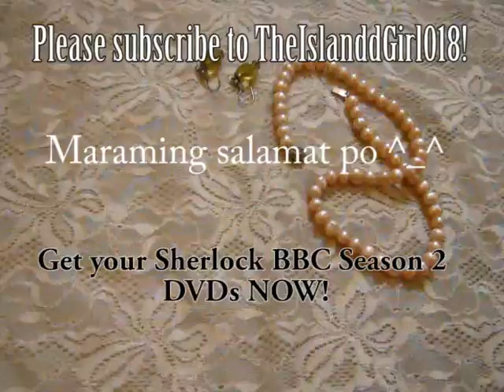The Adler Series: The Woman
This is the last of The Adler Series tutorial called The Woman.

The look is as faithful to Irene Adler's make-up in Sherlock BBC's A Scandal in Belgravia. It has the gray matte shadows with the beautiful green liner. I held off on the black liner on my tear line because it will make my eyes look smaller (although, much more defined). Instead, I used a white liner for my tear line to make my eyes look bigger. If you have big doe eyes like Irene's, go ahead and replace the white liner with a black one!

I hope you enjoyed the tutorial series as much as I loved making them. In fact, I went ahead and filmed The Woman even though I'm still really sick. Hence, I've super puffy eyes on the video. My apologies :)

Please watch Sherlock BBC. It's a great show! You can pick up the DVDs NOW!

x,
Pau

Intro/Sound Effect from #1 Crush by Garbage

Diva
Tombée de haut
Manhattan
La vie en solitaire

PRODUCT LIST:
+ VOV Cover Foundation (P600+ ??)
+ San San Cream Concealer with SPF 15 and Vitamins A, C & E in Beige
+ L'OREAL True Match Powder (P??)
+ E.L.F. Brightening Eye Color Shadow Palette in Drama
+ Kokuryu Super Glow (P73) [Beware: will make ANY shadow shimmery & slides after 12 hours of wear]
+ AIDO Cosmetics eyeshadow palette
+ i love CARELINE Make-Up Set 2 (P120)
+ San San Eyeshadow Trio Age Defense in 03 (P101)
+ NICHIDO Mineral Kohl Pencil in Onyx (P138)
+ Nichido Girls' Night Out Eye Pencil in 04 Nice Gal
+ Nichido Eyelash Curler
+ Maybelline Volum' Express Waterproof Mascara (P200++)
+ Natural Eyelashes [from Daiso] (P66)
+ San San Age Defense Liquid Eyeliner with Vitamins A, C & E in Black
+ Nichido True Colors Collection Eye Shadow in Sea Shell (P??)
+ VOV Color Song Blusher in 30 Deco Pearl Bronze
+ Elizabeth Arden in 18 Romantique
+ BRUSHES: Fashion 21, Nichido, Shawil, Ever Bilena (all under 100 except for EB, P140) [Beware: Except for E.L.F. brush, sheds tiny brush hairs all over]